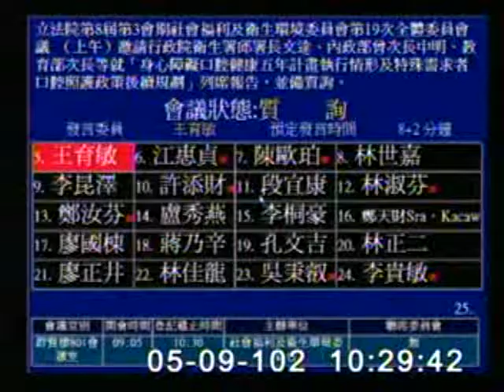20130509立委王育敏於衛環委員會質詢青少年醫美問題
接睫毛、種睫毛、微晶瓷隆鼻、肉毒桿菌瘦臉都是時下流行的醫學美容項目，現今青少年為了愛美趨之若鶩，可是這樣的整形手術，真的適合身心發展尚未成熟的孩子嗎?王委員在今天的衛環委員會中質詢，並提出臨時提案，要求衛生署應比照歐美先進國家嚴格規範未成年人進行高風險、侵入性的醫美手術，像在奧地利，全面禁止16歲以下接受醫美手術，16到18歲在醫美手術前，需先接受心理諮詢，並取得監護人的同意，且在進行手術前要有4周的思考期，才能進行；在義大利，則明文禁止18歲以下未成年人接受隆胸手術，醫師一旦違規將裁處2萬歐元，並停業3個月。